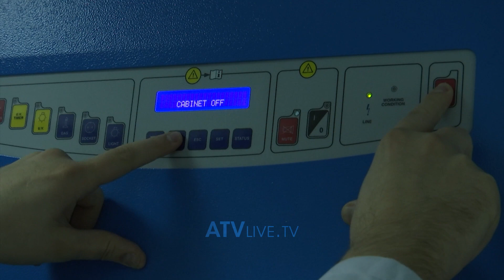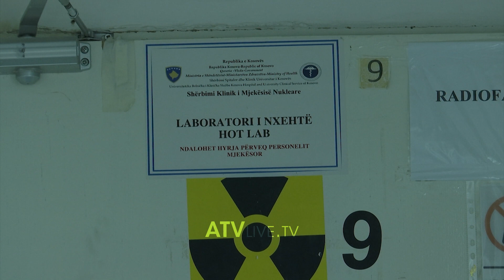Mbetjet radioaktive vazhdojnë të ruhen në QKUK